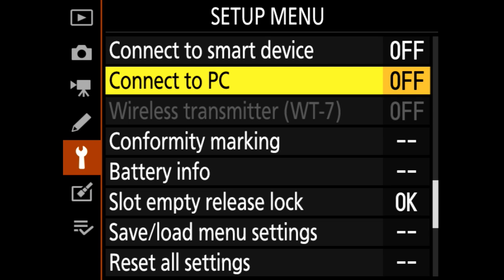Wifi Connection with Nikon D780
how to setup a wifi connection to transfer your images to your computer